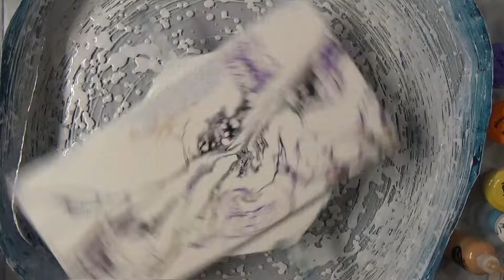Swiping With INTENTION! - Abstract Pour Painting - Art - Painting Demo | ‘Castle On A Cliff - Pt. 1’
​@ShelleyMarrsArt      Today we will swipe with intention. I’ve written a story where our main characters travel to a "Castle on a Cliff" of the ocean. Now we’ll try to swipe that image and see what we get. I think you’ll enjoy it. I’ll tell you the story (or at least part of it) before the painting is finished.

Friends, if you liked the video, you could help me and it doesn't cost you anything, but you must be signed into your YouTube account:
2. 📢 They’ll be glad you did! and I'll be most grateful!
3. 👍 RATE THE VIDEO! 👍 - it's important for the development of my channel.
4. It’s not hard, but it will be a great encouragement and it helps me know what you would like to see next!

If you are on your own artistic journey, you will find great products at great prices using these links.
Amsterdam Paints
Liquitex Paints
Arteza Paints
Artist’s Loft Paints
I finally found a great SPINNER! Yea!!! It is WELL worth it!

You will find those paintings that make it to the

Thank you for your friendship, love, and support.
Shelley